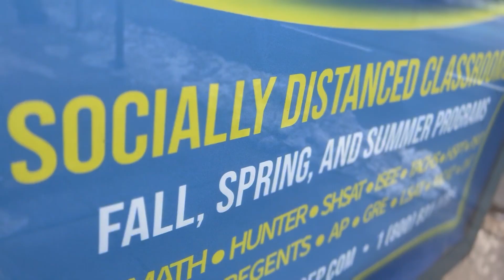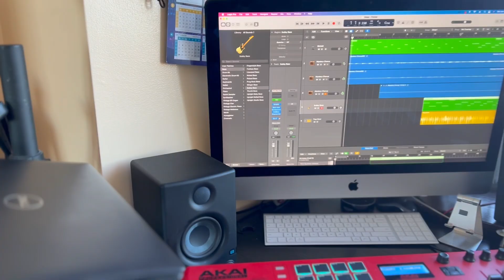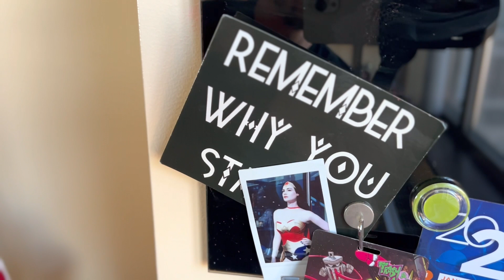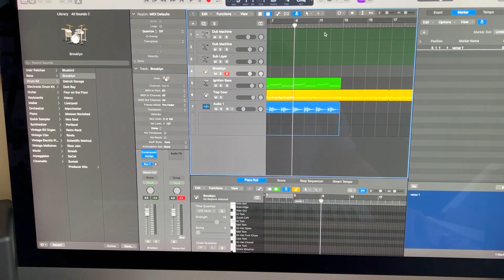Danny Carmelo/Making the Album: Episode 1: Remember Why You Started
In January 2022, I decided to take the plunge on a project that has been marinating  in my brain for a while... and to document the entire thing. Join me on this creative journey, from conceptualization to finished product as we create a rap/rock/MUSICAL about the end of the world!  Please like and subscribe, and check out all of my music and  socials (@dannycarmelo) linked below. (Songs featured in this video "If You Need Me", "The Tinder Song", "Staying Home", "One Step").